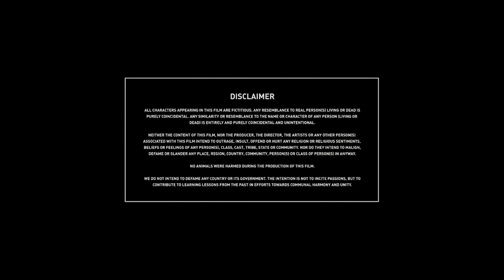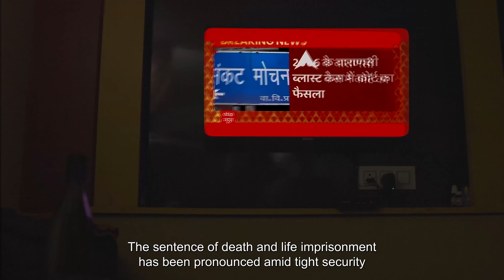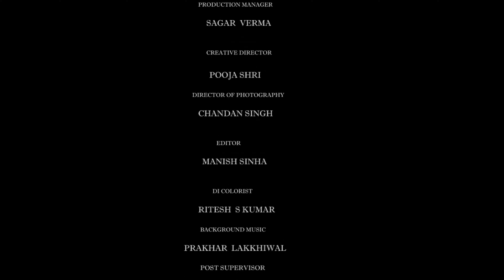Mission Kashi Full Episode 1 | Prithvi Zutshi | Watch Full Episode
Mission Kashi : Episode 1

Produced by: Mukesh Modi @realmukeshmodi

Director: Viivek Srivastava
Editor: Manish Sinha
Director of Photography : Chandan Singh
Story, Screen Play & Dialogue: Manoj Pandey
Co-Producer: Vijay Prakash/Mamta Rai

*All Copyrights Reserved By D Star Entertainment & INDIE FILMS Inc.*